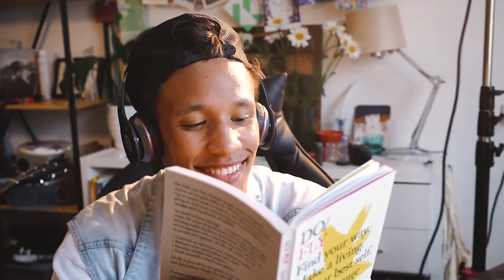Comment être SÛR et CERTAIN de réussir son projet ?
▬▬▬▬▬▬▬▬▬▬▬▬▬▬ AU PROGRAMME ▬▬▬▬▬▬▬▬▬▬▬▬▬▬

Réussir son business est souvent au cœur des interrogations...

On se demande souvent si on va réussir son projet dentreprise, si on va être à la hauteur.

Et quand on est pragmatique comme moi,  on aime les réponses claires.

Pour aider à réussir son projet professionnel, c’est-à-dire réussir son buisness, j'ai créé une méthode.

Dans cette vidéo, je vous donne tous mes conseils pour

▬▬▬▬▬▬▬▬▬▬▬▬▬▬ QUI SUIS-JE ? ▬▬▬▬▬▬▬▬▬▬▬▬▬▬

Sur cette chaîne, j'aide les cadres désabusés du salariat à générer des revenus passifs pour atteindre la liberté financière absolue et quitter leur CDI.

Je m'appelle Johan, et comme vous, je me suis un jour demandé comment obtenir la liberté financière.

Travailler pour un patron, passer ma vie dans un open space bruyant, accomplir des tâches vides de sens... Ce n'était pas pour moi.

En 2017, j'ai bossé d'arrache-pied pour développer un complément de salaire grâce à diverses sources de revenu passif.

1 an plus tard, j'ai atteint mon plus grand rêve, celui de gagner ma vie sans travailler sur Internet.

Plus que jamais, vivre de revenus passifs me semble être la meilleure option pour celles et ceux qui veulent profiter de leurs 3 libertés : financière, géographique et temporelle.

Ainsi, la philosophie de cette chaine n'est pas de devenir immensément riche mais de vivre heureux avec moins.

Enfin, si vous avez des questions, n'hésitez pas à me les poser en commentaire, je m'applique à répondre à chacun d'entre vous.